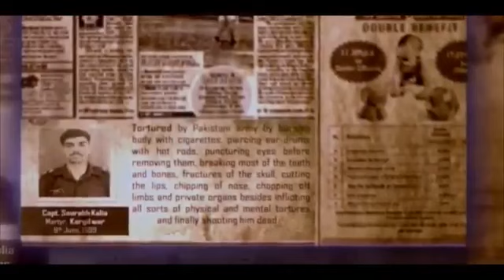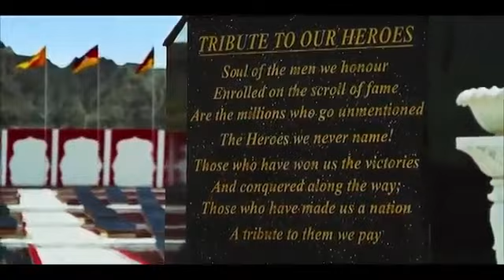Vijay Diwas - Yaad karo Qurbani Amitabh Bachan Ki Jubaani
Sort story of kargil war 1999 by Amitabh bachan amitabh_bachan kargil jammuandkashmir kashmiripepole follow me on Facebook इंडियन आर्मी से जुड़ी ख़बरें और वीर सपूतों की बायोग्राफी आपको मेरे यूट्यूब चैनल पर मिलेगी तो आप चैनल को सब्सक्राइब जरूर करें। DETECTED AND WRITING BY ARAJUN DEWASI AJ MEDIA PVT LTD + * +* +* ____________________________________________ follow me on Helo- INDIAN DEFENSE VIDEO BY- ARAJUN DEWASI